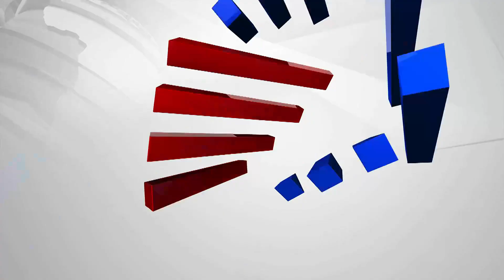'ರಾಜ್ಯಕ್ಕೆ ಡಬಲ್ ರೂಪಾಂತರಿ ವೈರಸ್ ಗಂಡಾಂತರ ಇದೆ ಎಚ್ಚರ ವಹಿಸಿ' - ಆರೋಗ್ಯ ಸಚಿವ ಸುಧಾಕರ್ !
ರಾಜ್ಯಕ್ಕೆ ಡಬಲ್ ರೂಪಾಂತರಿ ವೈರಸ್ ಗಂಡಾಂತರ ಇದೆ ಎಚ್ಚರ ವಹಿಸಿ - ಆರೋಗ್ಯ ಸಚಿವ ಸುಧಾಕರ್ ! | Covid-19 | Dr. K Sudhakar